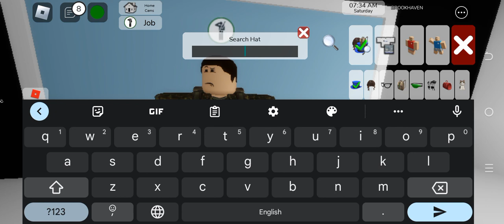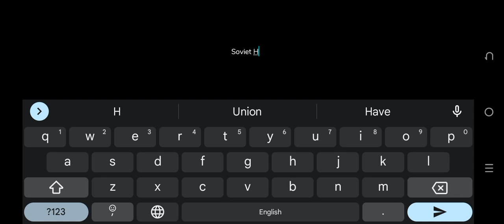Brookhaven Rp: How To Make "Russia-Soviet" Soldier (Alternate History)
Search These:
Clothing:
Soviet Army
Soviet Army

Waist:
British Equipment
Telescope
Soviet Army Backpack
Soviet Military Backpack (Alternate)

Belt:
None

Head:
Soviet Helmet
Soviet Army Helmet (Alternate)

If you wanted the hair, Here:
32278814

NOTE: ONLY WORKS IN BROOKHAVEN RP ONLY.